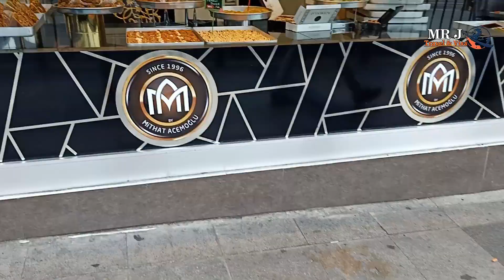Istanbul, Turkey | Transportation Guide | Airport To City | Metro,Bus, Ferry 2020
From Mr J. Travel and Visa Guide

The Metro in Istanbul, Turkey 2020 | Transportation Guide | Airport To City, Metro,Bus, Ferry (Part 1)

Regarding to this video providing . Simple Istanbul PUblic Tranportation Guide (Airport To City, Metro Bus, Ferry) So friends this video you must watched until at the end and kindly subscribe my channel share and like together comment that you like this video. If you need any help you can write in the comments I will give you better information which will be useful for you.

This channel is consisting of various videos. These all videos are guiding you before apply for a visa.
Note: The videos are providing you information. The videos are not for the business purpose.